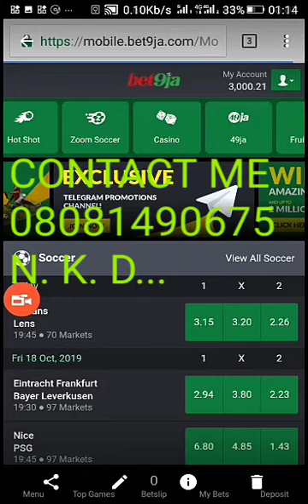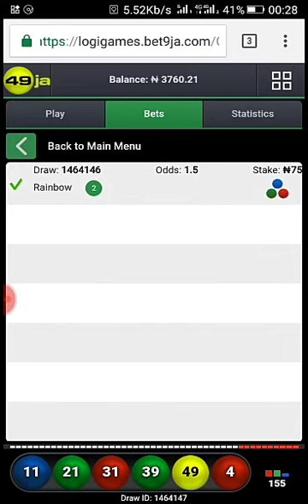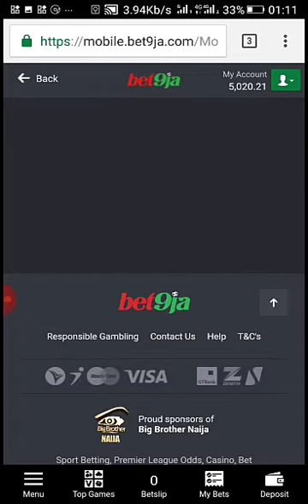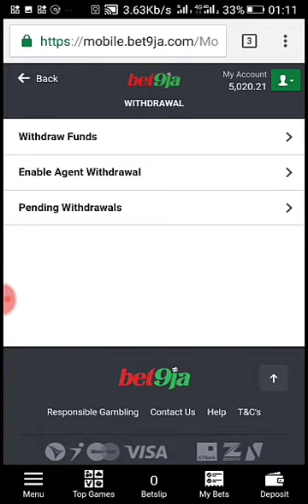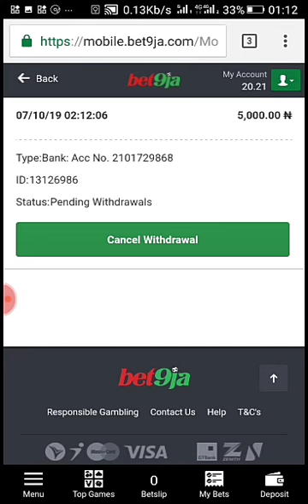MUST GET.... BET9JA 49JA RAINBOW 2+ WINNING PATTERN...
Bet9ja